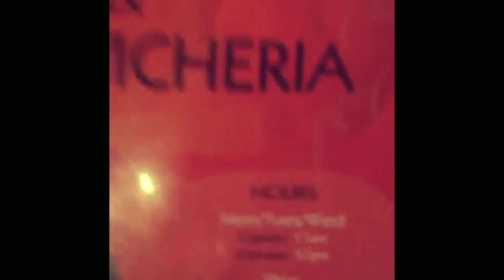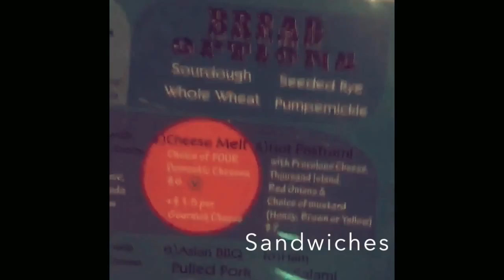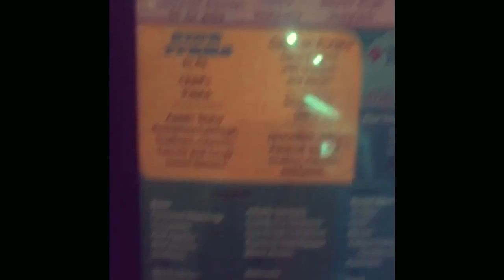VIP Table @ Pom Pom's Teahouse & Sandwicheria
This video is about Pom Pom's Teahouse & Sandwicheria located in Orlando, Florida. They have a wide assortment of teas and sandwiches with a funky atmosphere!